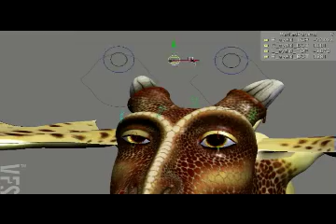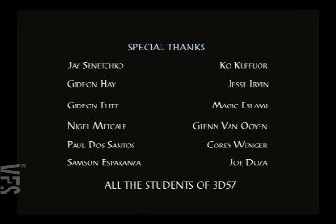Devlin - Vancouver Film School (VFS)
Created by Vancouver Film School student Yuris Mangolds through the VFS 3D Animation & Visual Effects program.